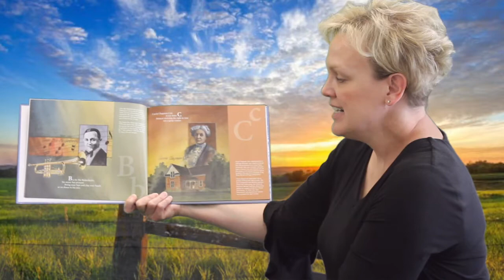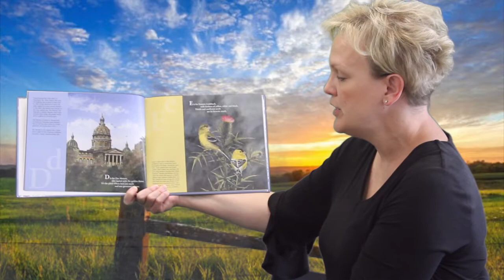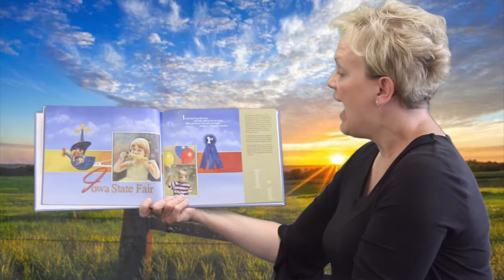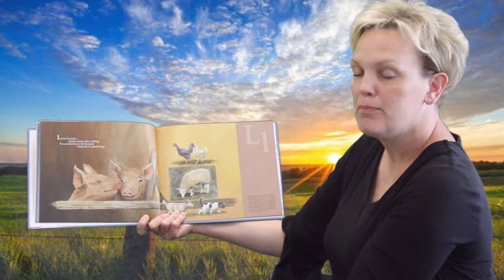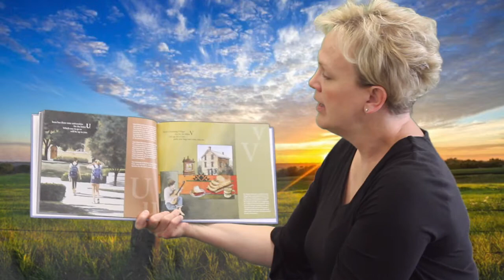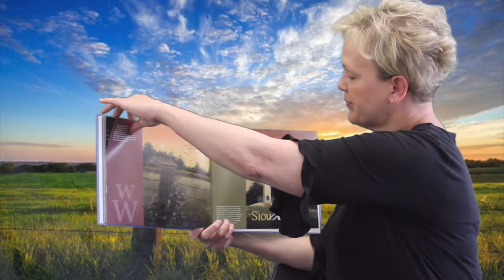H is for Hawkeye Book Talk